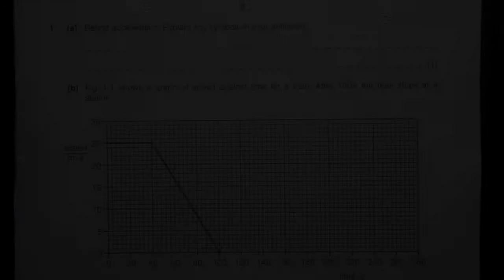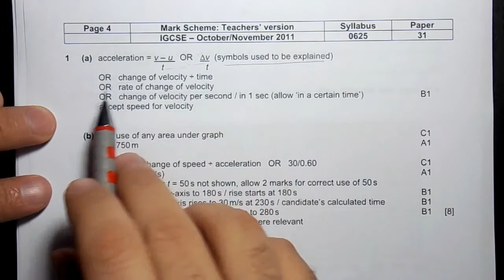2011 Nov P3 V1 Q01 a